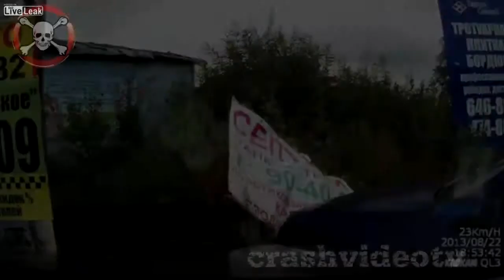#6 Russian Car Crash Accident Compilation HD October 2013 - компиляция ДТП октябрь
Best channel for car crash videos - Original Sound High Quality !

Take this video as a learning tool. Be careful on the road. Drive safely and keep yourself and others safe.

Будьте аккуратнее и более внимательны за рулем! Подписываемся на канал!

Russian car crashes compilation
car crashes

Fatal Car Crash Compilation 2013
Horrible Car Crash Compilation 2013
Horrible Cars Accidents 2013
Car accident car crash compilation 2013
Supper Mega Car Crash Compilation 2013
Cars on the road Compilation 2013
RUSSIA Car CRASH Compilation 2013 All NEW!
Crazy Car Accident Compilation 2013
Crash Compilation 2013
HUGE Car Crashes Compilation 2013
Car Crash accidents caught on tape Crash Compilation 2013
Truck crashes caught on camera 2013 New
Supercar Crash compilation 2013
Horrible Truck Accidents 2013
Horrible Car Accident 2013
252 Brutal Car Crashes 2013